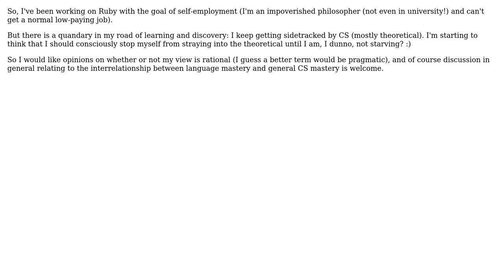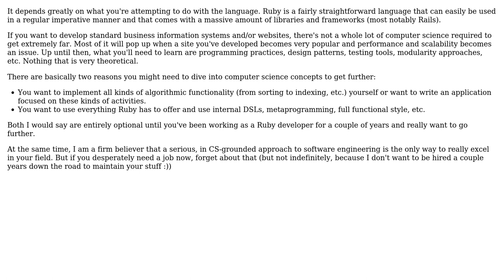Software Engineering: focusing on a language itself VS focusing on language + CS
With thanks & praise to God, and with thanks to the many people who have made this project possible! You are responsible for your own actions.